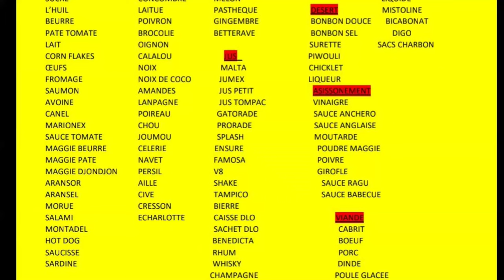Bandi Yo Kap Touye Vòlè, Lanmò 100 Jou Bay rezon Sak Fèl Fann Tèt Bandi Yo